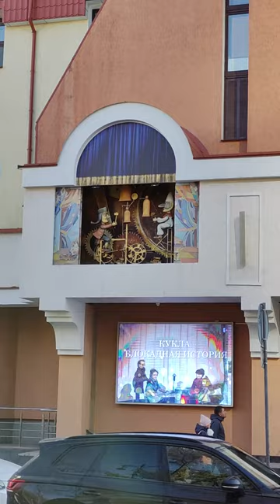Выступление кукол на фасаде Театра кукол Екатеринбурга со стороны Оперного театра.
Первая часть выступления кукол Екатеринбургского Театра кукол.
Его можно наблюдать в 10.00 со стороны Оперного театра.